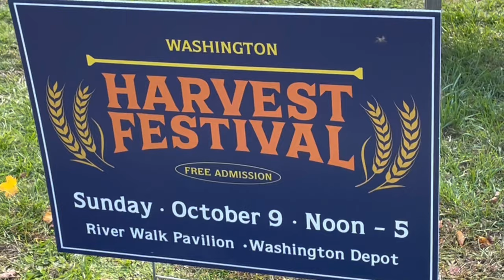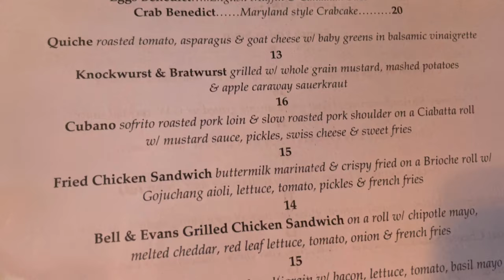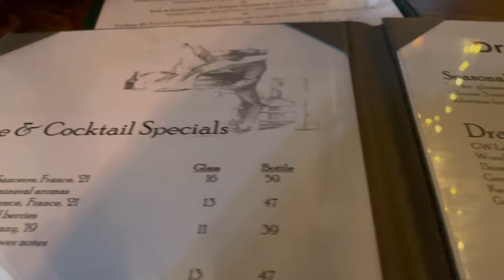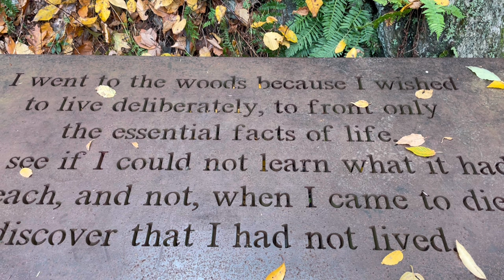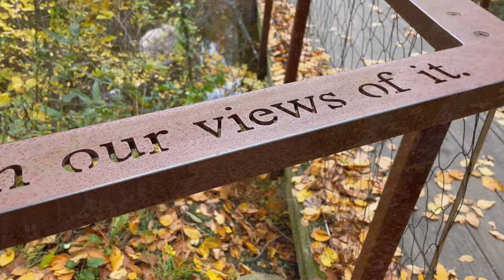Afternoon in Washington Depot CT GW Tavern Hidden Valley Preserve Stars Hollow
Afternoon in Washington Depot CT GW Tavern Hidden Valley Preserve

Come join me as I explore the town of Washington CT.
Going to have brunch at the GW tavern and check out the Hidden valley Preserve!
Great afternoon adventure!!!

Have a magical afternoon in Connecticut :)

Jennifer Sparks

From towns website..
Washington offers the best of both worlds – a small-town lifestyle with a rich and vibrant cultural scene. Our five iconic villages are blessed with picturesque natural surroundings and gems such as Lake Waramaug, the Shepaug River, and the Litchfield Hills. Stunning farmland and vineyards, rolling hills, and quiet country roads are dotted with historic colonial architecture that give Washington a quintessential New England ambiance and a laid-back vibe.

Whether you are coming for a visit or looking to relocate to a community that offers an unmatched lifestyle, we welcome you. Come explore our pristine nature, arts & culture, world-class shopping, and farm to table cuisine.

Ct smalls towns
Connecticut small towns
GW tavern
Washington depot Connecticut
Washington CT
Gilmore girls town
Hallmark town in Connecticut
Connecticut hidden treasure
Day trip in Connecticut
Historic towns in Connecticut
Hidden valley Preserve
Things to do in ct
Hiking in ct
litchfield county (us county)
stars hollow
washington depot
traveling with jennifer sparks
jennifer sparks savoy
connecticut youtubers
afternoon in CT
afternoon in connecticut